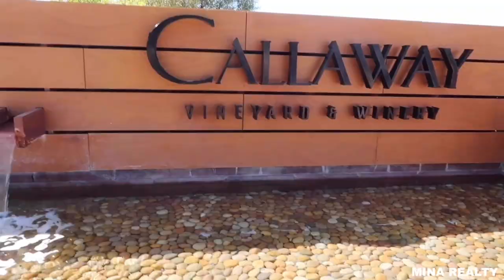【VLOG】#10 跟我一起过周末吧 | 和大学闺蜜一起看房、品酒、聊天吃饭、嘻嘻哈哈游南加酒庄 | 轻松日常篇 | Wine Fairy in Temecula